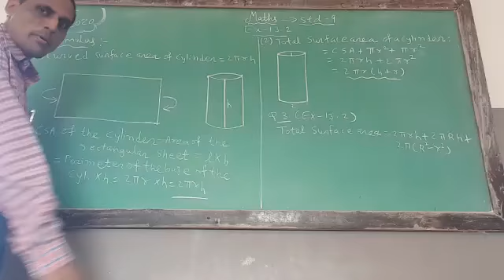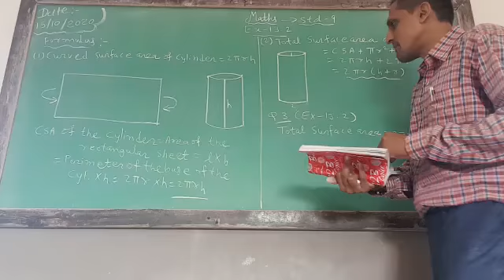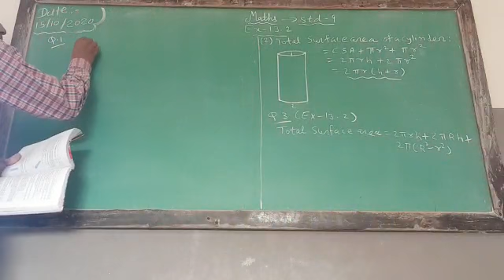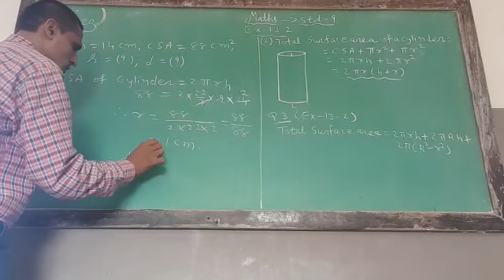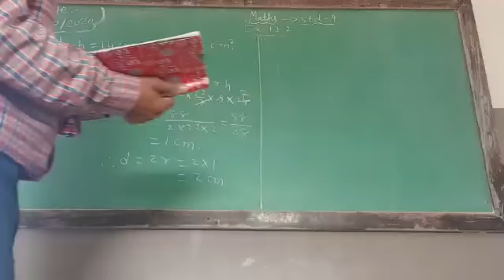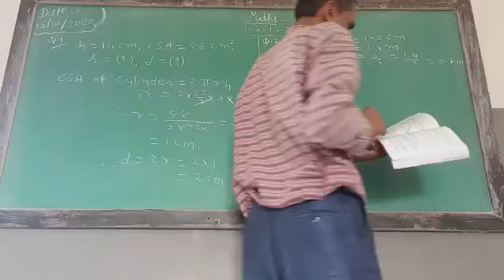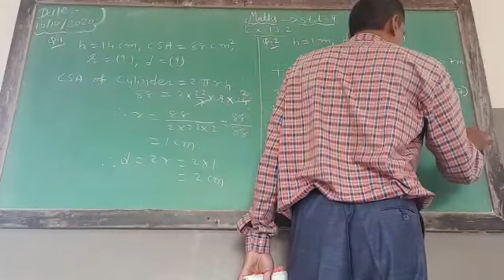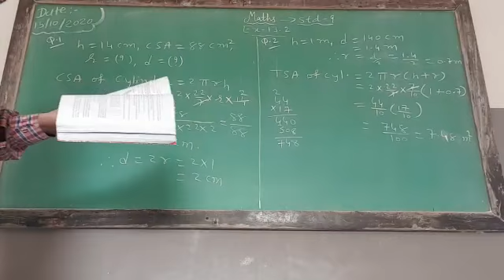Std.9th,maths,ex-13.2 Formulas andQ.1,Q.2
Video from Milind